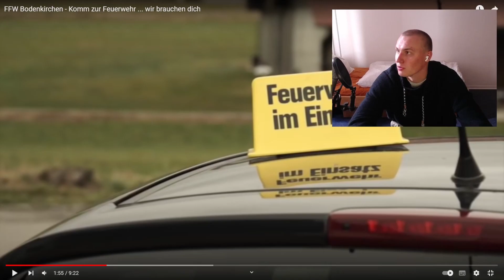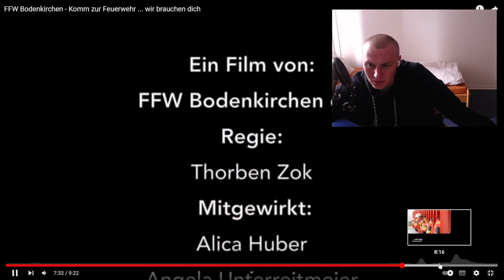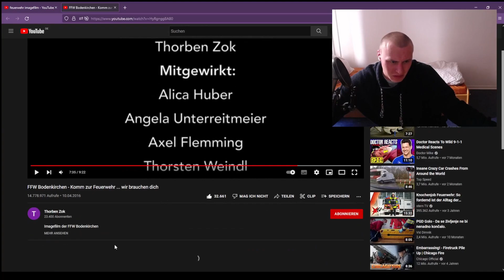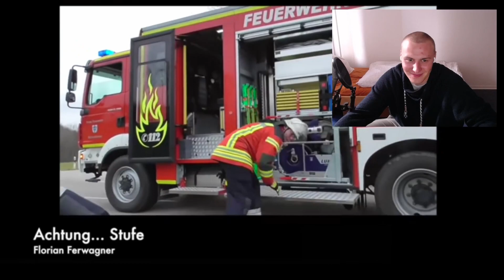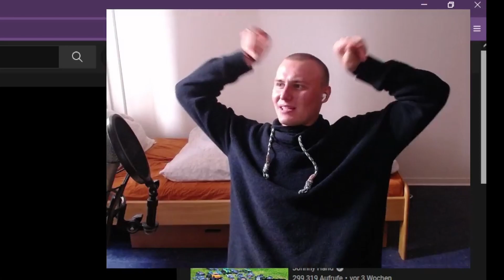FEUERWEHRMANN reagiert: FFW Bodenkirchen - Komm zur Feuerwehr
▬ Über diesen Kanal ▬▬▬▬▬▬▬▬▬▬▬▬
Moin Moin.
Ich bin aktives Mitglied in mehreren Einsatzabteilungen der Freiwilligen Feuerwehr und auch im Katastrophenschutz anzutreffen. Auf diesem Kanal erscheinen Reaktionen oder informative Videos rund um das Thema (Freiwillige) Feuerwehr.
Schaue gerne auf unserem Discord vorbei, dort kannst du Videovorschläge oder Verbesserungsvorschläge direkt an mich weiterleiten.

00:00 Intro
01:08 Reaktion
04:12 Alarmierung der Einsatzkräfte
08:50 Ausrücken der Wehr
09:21 KDOW (privat) trifft ein
10:28 LF trifft ein
13:05 Was wäre wenn...
16:25 Outtakes
18:14 Outro
feurwehr feuerwehr reaktion reaction react erklärt image film feuerwehr einsatz feuerwehr reaktion ferwehrmann freiwillige feuerwehr übung deutsch hohena hohenahr blaulicht melder gruppenfühhrer zugführer funktionswesten reagieren reagiert erklärung feuerwehrauto feuerwehrautos wdr feuer und flamme dokumentation feuer flamme verkehr verkehrsunfall unfall bochum ff feuerwehr bodenkirchen komm zur ff 112 110 europa